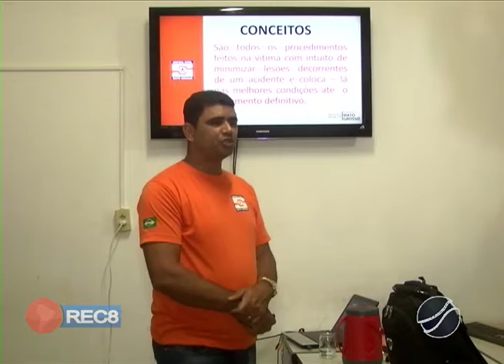DEFESA CIVIL MINISTRA PALESTRA NO PROJETO BOMBEIROS DO FUTURO